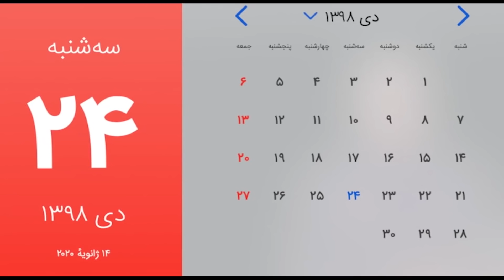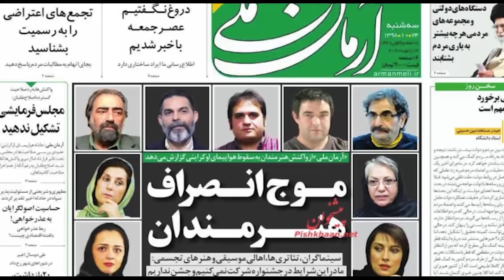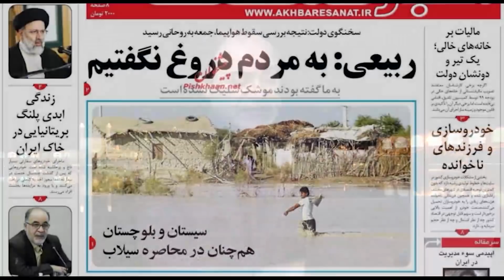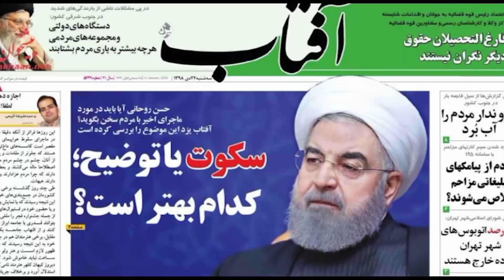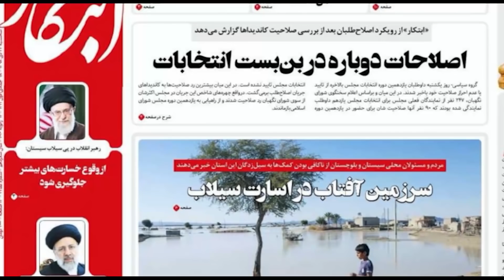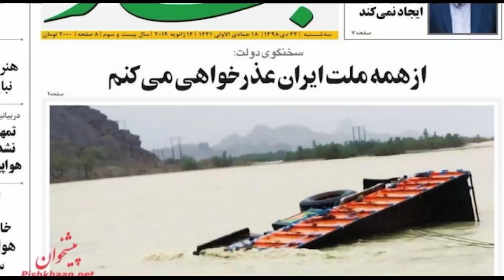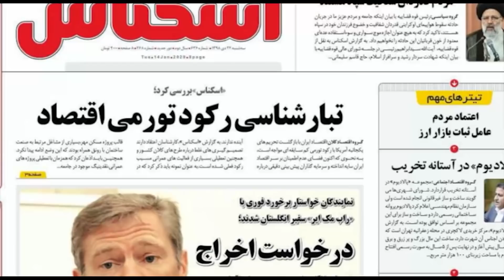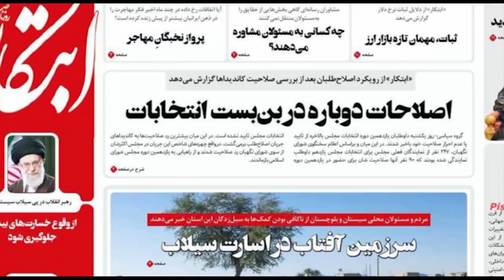صفحه یک سه شنبه۲۴دی